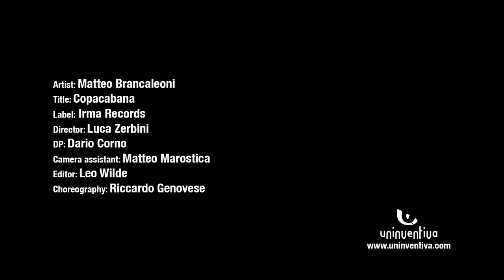Copacabana - Matteo Brancaleoni - Videoclip by Uninventiva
Guarda il nostro ultimo video: "Spot - Valgrana"

Videoclip musicale Matteo Brancaleoni
Agenzia: Uninventiva
Regia: Luca Zerbini
Location: Ouvert, teatro di posa a Carmagnola (TO)

►  Per informazioni per realizzazioni video:
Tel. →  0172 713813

Videoclip for the italian crooner Matteo Brancaleoni.
Title: Copacabana.
Shot with canon 5d mark II e 7d (only for slowmotion).
Director: Luca Zerbini
Dp: Dario Corno
Camera Assistant: Matteo Marostica
Choreography: Riccardo Genovese
Make up: Ilaria Manghisi
Editor: Leo Wilde